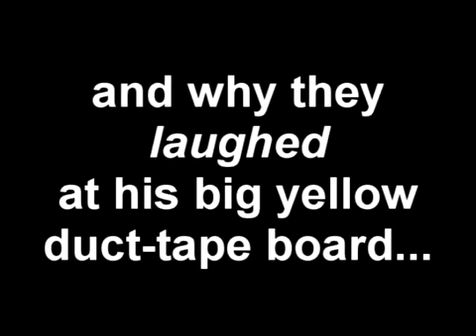Riverboarding Upper Icicle Creek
Ice drops a waterfall on Upper Icicle creek in Washington, with less than stellar results. His excuse? The board was "too buoyant". Hmmm. Isn't that the same board that Sean O'Shea won the Gorge Games ExD race with, Ice? Thought so.

Ice's response: "But Sean is 6'8!! The buoyancy works for him coz he weighs a lot more than me!"

Uh huh. It's ok. FaceLevel.com sells REAL riverboards. Get one there.